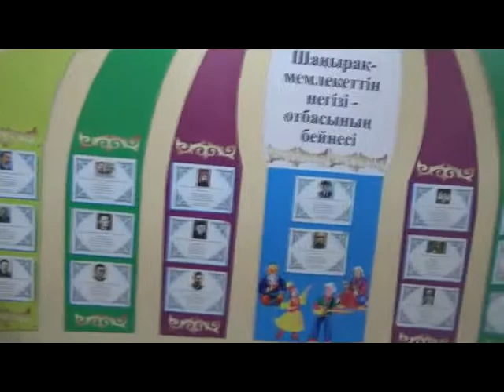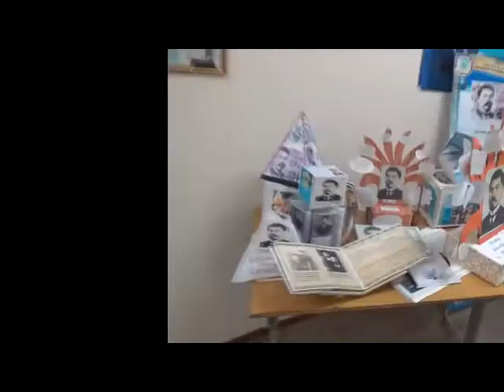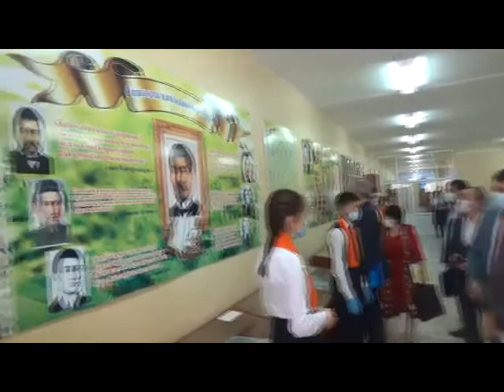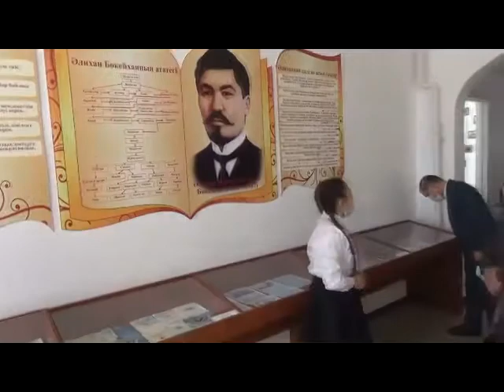155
Әлихан Бөкейхан бабамыздың 155 жылдық мерейтойы қарсаңында "Жас ұрпақ жүрегіндегі Әлихан бинесі" тақырыбында ұйымдастырылған іс-шарадан үзінді..